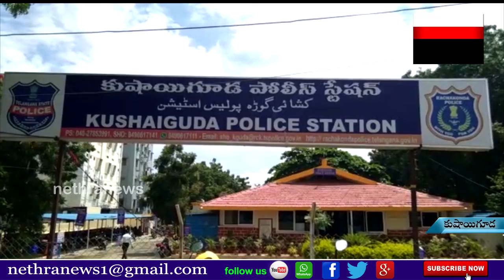కుషాయిగూడ HB కాలనీ ఇందిరానగర్ లో పళ్ళు ఎత్తుగా ఉన్నాయని తలాక్ చెప్పిన భర్త.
|| Nethra News || Kushaiguda ||